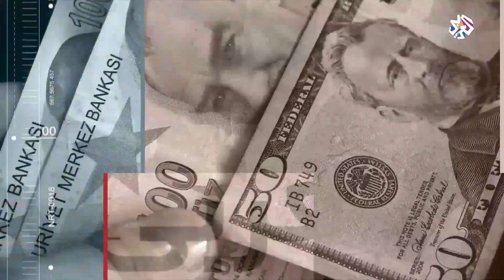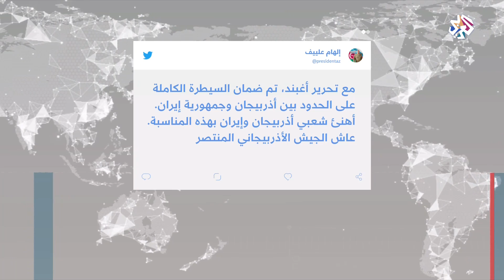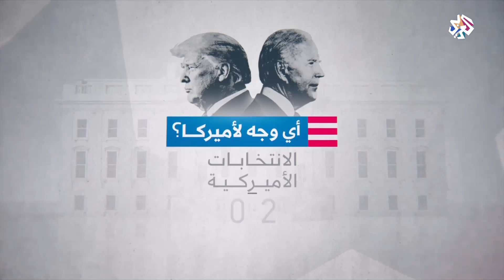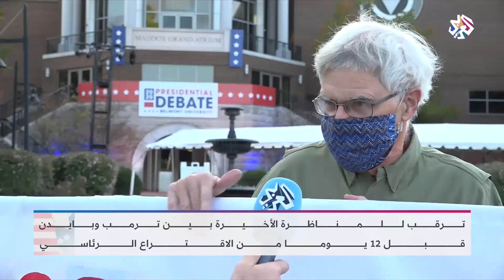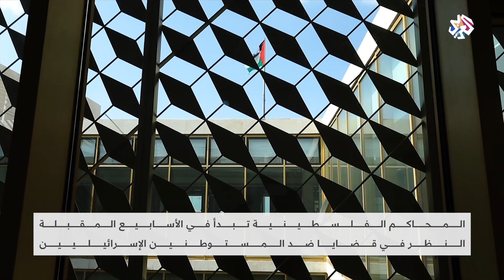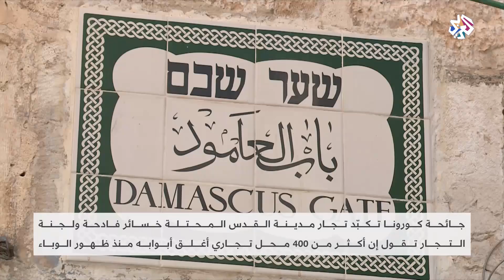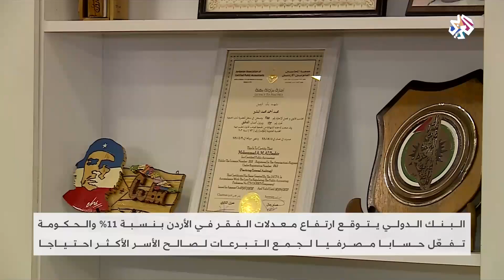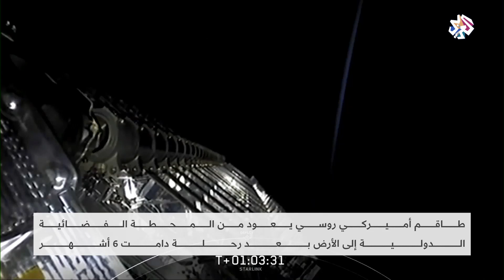العربي اليوم | 22-10-2020 | الحلقة كاملة